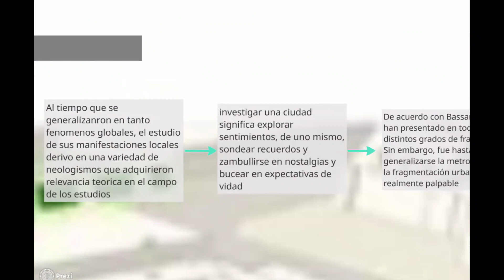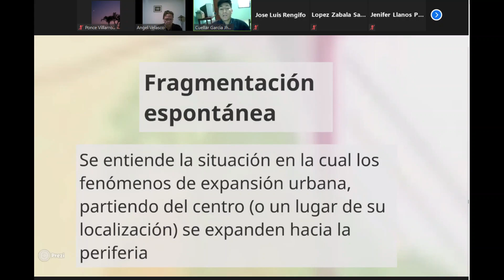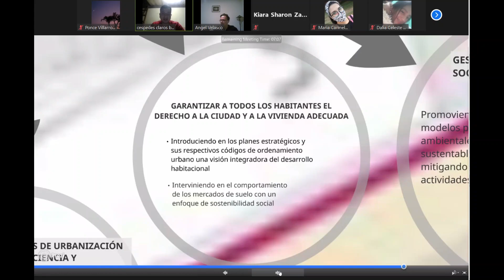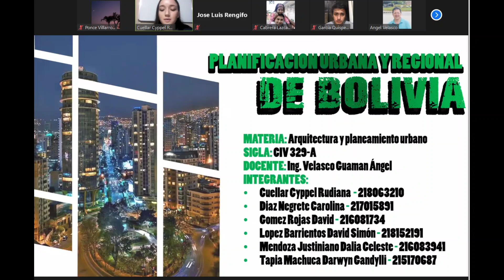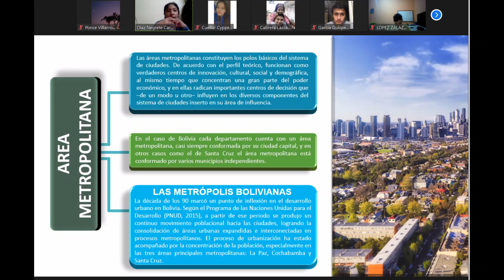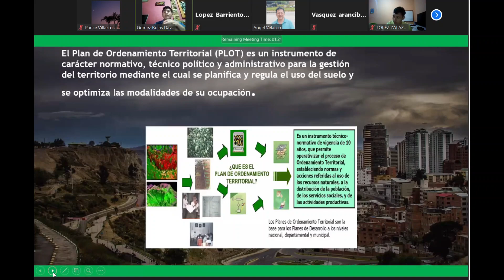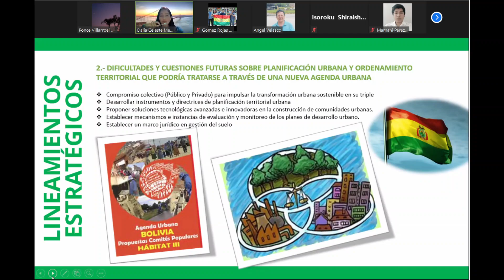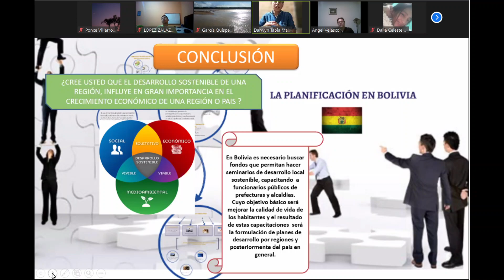Exposición N°10 y N°11 - Arq. y planeam. urb. reg.